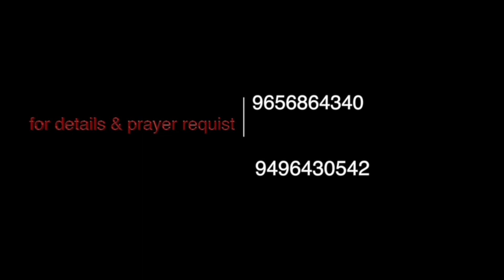SHEMA - YAHWEH DAY - 437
ഉയർത്തെഴുന്നേറ്റ യേശു എന്റെ ഉള്ളിൽ വസിക്കുന്നു